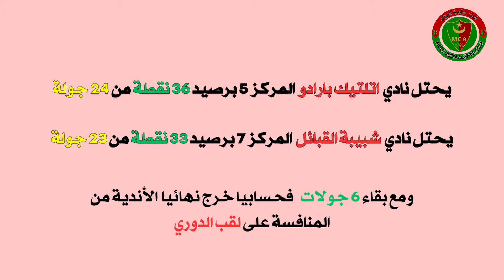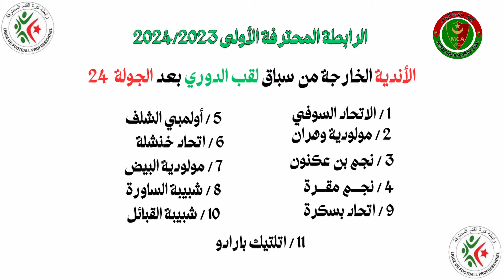شبيبة القبائل و اتلتيك بارادو بعد الجولة 24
الخروج من التنافس على لقب الدوري الجزائري شبيبة القبائل و اتلتيك بارادو بعد الجولة 24
شبيبة القبائل و اتلتيك بارادو بعد الجولة 24 و الخروج من التنافس على لقب الدوري الجزائري
الترتيب بعد الجولة 24 من الرابطة المحترفة الأولى موسم 2024/2023
الترتيب الجولة 24 من الدوري الجزائري
الترتيب الدوري الجزائري
ترتيب الدوري الجزائري
الترتيب الرابطة المحترفة الأولى
الترتيب الجولة 24
الجولة 24
الترتيب اليوم
مباريات اليوم
الرابطة المحترفة الأولى موسم 2024/2023
الرابطة المحترفة الأولى
مباريات الرابطة المحترفة الأولى
مباريات الرابطة المحترفة الأولى موسم 2024/2023
القنوات الناقلة الرابطة المحترفة الأولى
القنوات الناقلة الرابطة المحترفة الأولى موسم 2024/2023
القنوات الناقلة لدوري الجزائري موسم 2024/2023
القنوات الناقلة لدوري الجزائري
مباريات الدوري الجزائري موسم 2024/2023
مباريات الدوري الجزائري
موسم 2024/2023
مباريات مولودية الجزائر
مباريات مولودية الجزائر موسم 2024/2023
مباريات مولودية الجزائر 2023
مباريات مولودية الجزائر 2024
مباريات مرحلة العودة
مباريات مولودية الجزائر الجولة 24
ترتيب مولودية الجزائر الجولة 24
ترتيب مولودية الجزائر
مباريات اليوم
مباريات الغد
مباريات الامس
مباريات الجولة الرابع والعشرون
الجولة الرابع والعشرون : الرابطة المحترفة الأولى
الجولة الرابع والعشرون : الرابطة المحترفة الأولى موسم 2024/2023
الجولة الرابع والعشرون : موسم 2024/2023
الجولة الرابع والعشرون : الدوري الجزائري
الجولة الرابع والعشرون : الدوري الجزائري موسم 2024/2023
الجولة الرابع والعشرون : مولودية الجزائر
الجولة الرابع والعشرون : مولودية الجزائر موسم 2024/2023
الجولة الرابع والعشرون: المولودية
الجولة الرابع والعشرون
الدوري الجزائري موسم 2024/2023
الدوري الجزائري
نجم بن عكنون
شباب قسنطينة
مولودية البيض
وفاق سطيف
أولمبي الشلف
 شبيبة الساورة
اتحاد واد سوف
نجم مقرة
اتلتيك بارادو
اتحاد خنشلة
اتحاد الجزائر
شبيبة القبائل
شباب بلوزداد
اتحاد بسكرة
مولودية وهران
مباراة اليوم مولودية الجزائر
مباراة اليوم نجم بن عكنون
مباراة اليوم شباب قسنطينة
مباراة اليوم مولودية البيض
مباراة اليوم وفاق سطيف
مباراة اليوم أولمبي الشلف
مباراة اليوم  شبيبة الساورة
مباراة اليوم اتحاد واد سوف
مباراة اليوم نجم مقرة
مباراة اليوم اتلتيك بارادو
مباراة اليوم اتحاد خنشلة
مباراة اليوم اتحاد الجزائر
مباراة اليوم شبيبة القبائل
مباراة اليوم شباب بلوزداد
مباراة اليوم اتحاد بسكرة
مباراة اليوم مولودية وهران
ترتيب مولودية الجزائر
ترتيب نجم بن عكنون
ترتيب شباب قسنطينة
ترتيب مولودية البيض
ترتيب وفاق سطيف
ترتيب أولمبي الشلف
ترتيب شبيبة الساورة
ترتيب اتحاد واد سوف
ترتيب نجم مقرة
ترتيب اتلتيك بارادو
ترتيب  اتحاد خنشلة
ترتيب اتحاد الجزائر
ترتيب شبيبة القبائل
ترتيب شباب بلوزداد
ترتيب اتحاد بسكرة
ترتيب مولودية وهران
نتائج مولودية الجزائر
نتائج نجم بن عكنون
نتائج شباب قسنطينة
نتائج مولودية البيض
نتائج وفاق سطيف
نتائج أولمبي الشلف
نتائج شبيبة الساورة
نتائج اتحاد واد سوف
نتائج نجم مقرة
نتائج اتلتيك بارادو
نتائج اتحاد خنشلة
ترتيب اتحاد الجزائر
نتائج شبيبة القبائل
نتائج شباب بلوزداد
نتائج اتحاد بسكرة
نتائج مولودية وهران
نادي مولودية الجزائر
نادي نجم بن عكنون
نادي شباب قسنطينة
نادي مولودية البيض
نادي وفاق سطيف
نادي أولمبي الشلف
نادي شبيبة الساورة
نادي اتحاد واد سوف
نادي نجم مقرة
نادي اتلتيك بارادو
نادي اتحاد خنشلة
نادي اتحاد الجزائر
نادي شبيبة القبائل
نادي شباب بلوزداد
نادي اتحاد بسكرة
نادي مولودية وهران

نادي مولودية الجزائر
نادي مولودية الجزائر 1921
نادي مولودية الجزائر 21
مولودية الجزائر1921
مولودية الجزائر21
مولودية الجزائر
نادي الشعب
نادي الشناوة
المولودية الشعبية الجزائرية
جمهور مولودية الجزائر
تاريخ نادي مولودية الجزائر
تأسيس نادي مولودية الجزائر
القاب نادي مولودية الجزائر
مباريات نادي مولودية الجزائر
ترتيب نادي مولودية الجزائر
اهداف نادي مولودية الجزائر
المولودية
mouloudia algeria
mouloudia
mca
الوان نادي مولودية الجزائر اللونين الرئيسيين الأخضر و الأحمر
مؤسس نادي مولودية الجزائر  هو عبد الرحمن عوف
اول نادي جزائري بحي القصبة بالجزائر العاصمة
أول نادي كرة القدم في تاريخ الجزائر